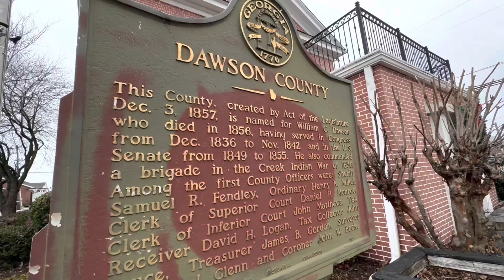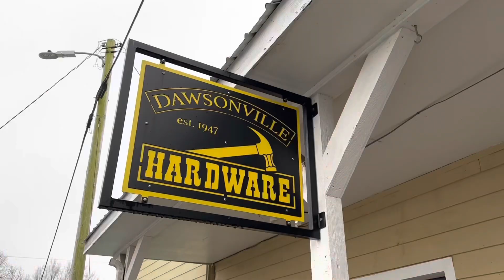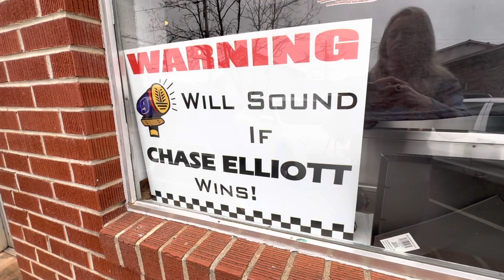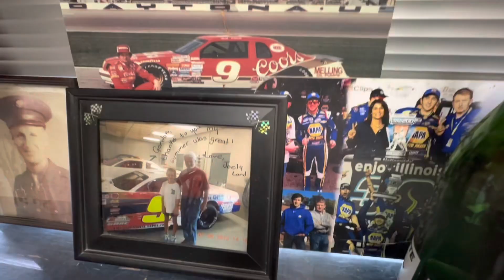Historic Downtowns: Dawsonville